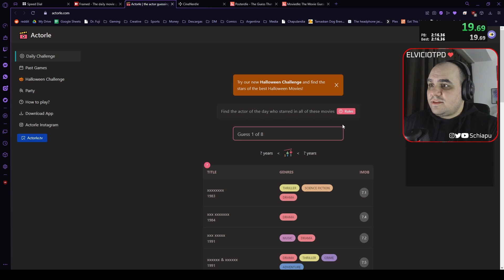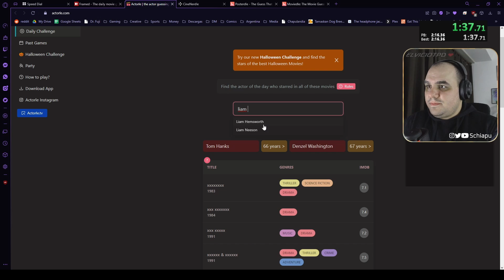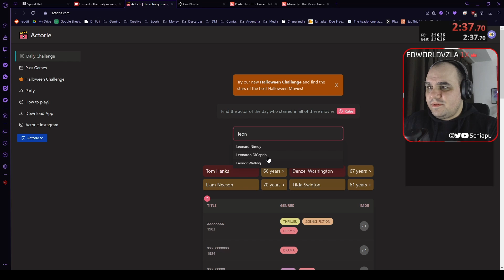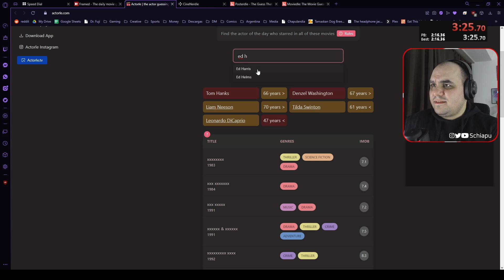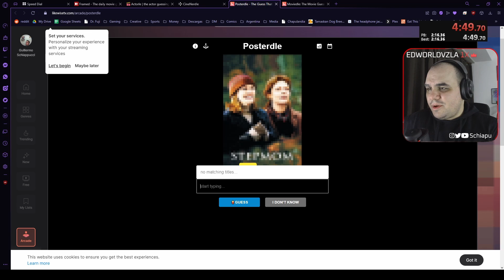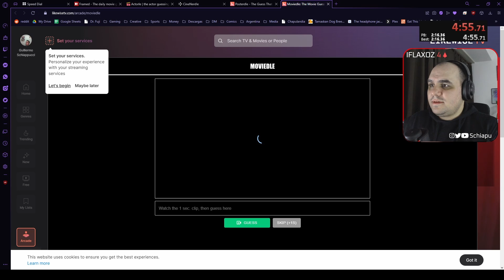Reto Moviedle Speedrun 03 (FRACASO)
No siempre se logran las metas. Pero a seguir intentando.

El Reto de Movidle consiste en jugar 5 juegos de trivia de peliculas diferentes consecutivamente, lo mas rapido posible. Los juegos son: